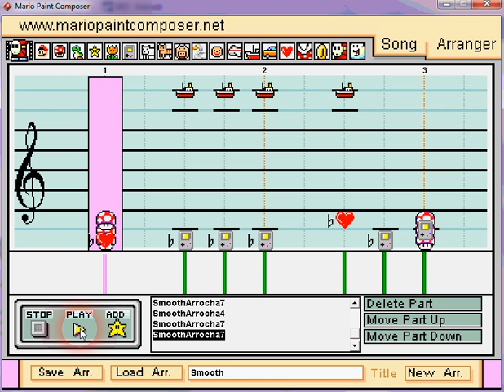Michael Jackson do Arrocha - Smooth Criminal Mario Paint Composer